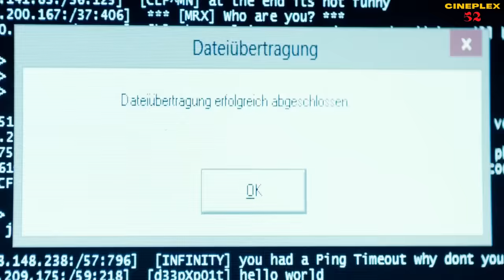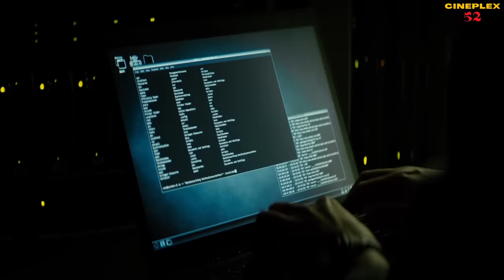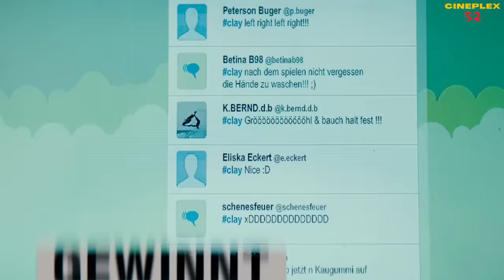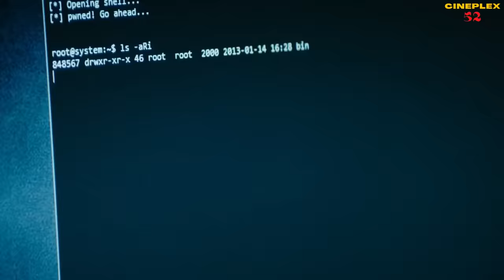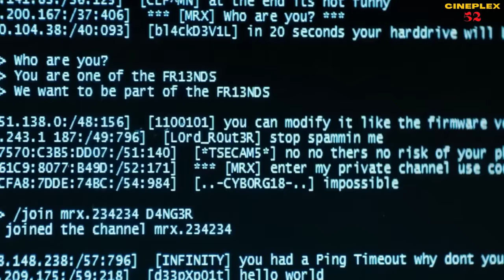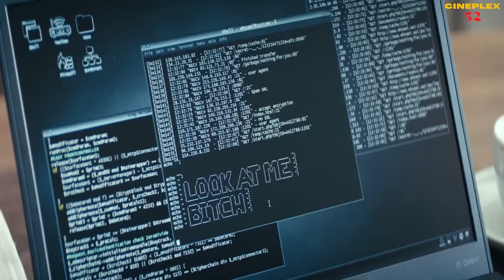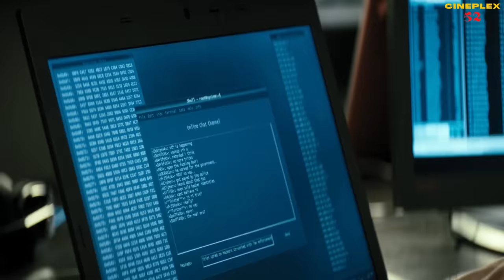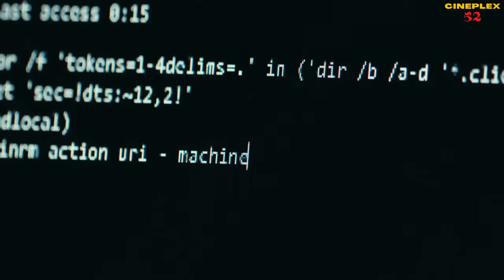হ্যাকারদের ক্ষমতার লড়াই ! Who Am I (2014) Movie Explained in Bangla | Action Thriller | Cineplex52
Who Am I No System Is Safe is a 2014 German techno-thriller film . Benjamin, a computer genius, is invited to join FRI3NDS, a fame-seeking hacker group. However, when his associates are murdered by Russian gangsters, he is interrogated by Europol.

Last Uploaded Movie : Money Heist Series
( Season 1 ) 🔰